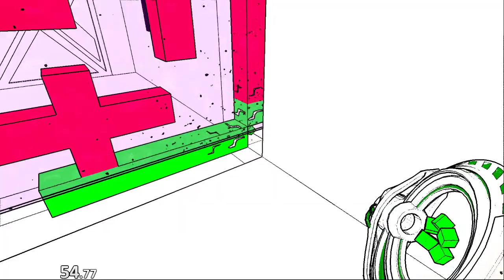antichamber warpless 2:17